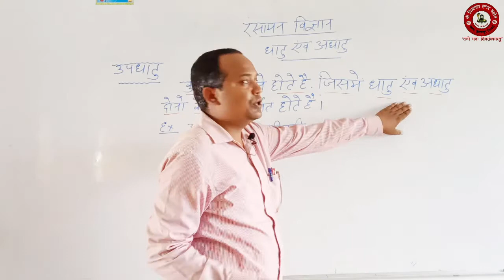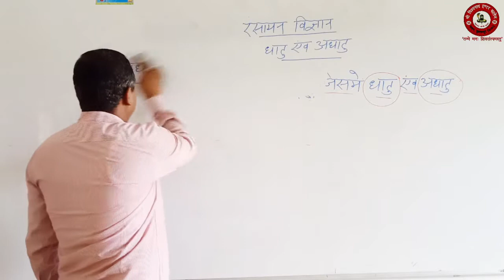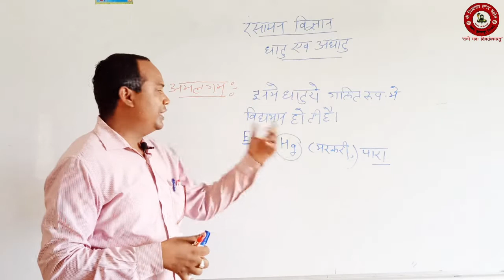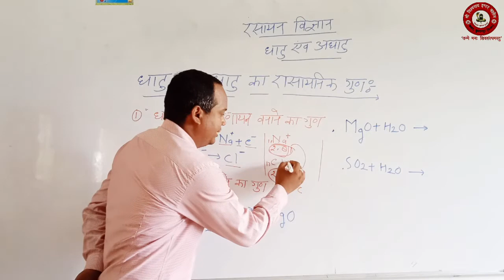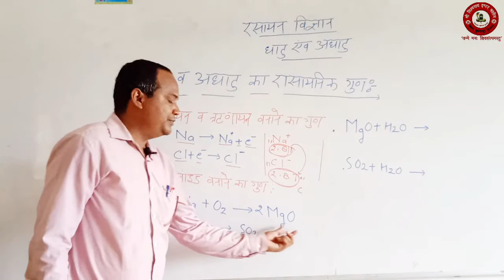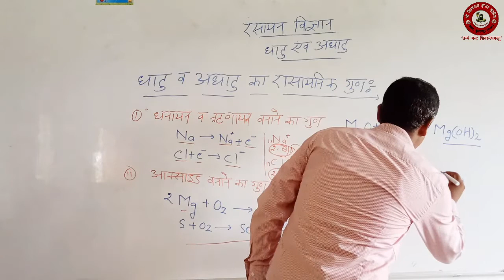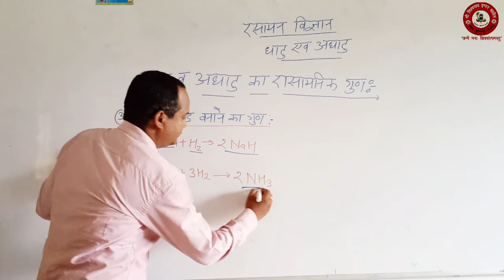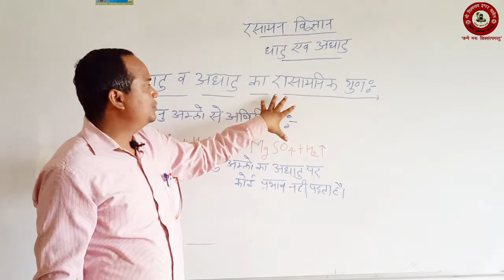CLASS-10 CHAPTER-3 CHEMISTRY (METALS AND NON METALS) BY AVANEESH SRIVASTAV PART-2